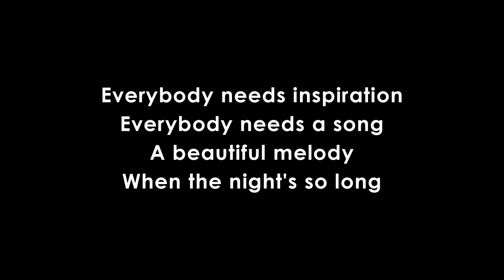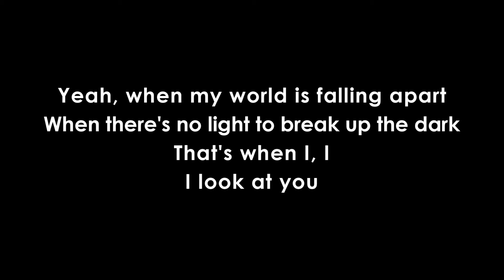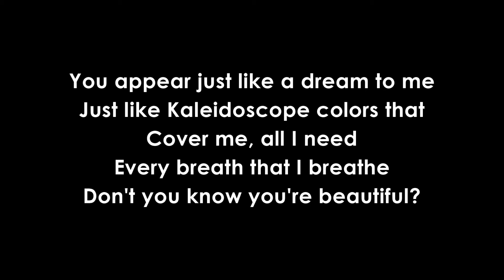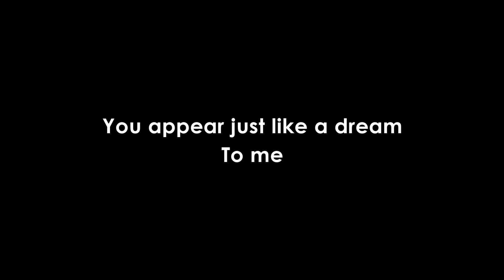When I Look At You - Miley Cyrus | KARAOKE 🎤🎶